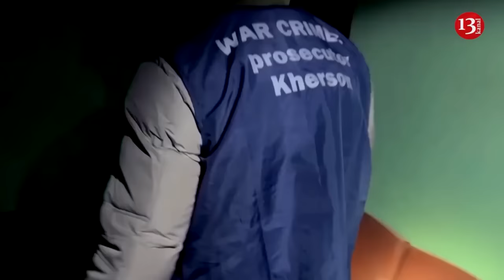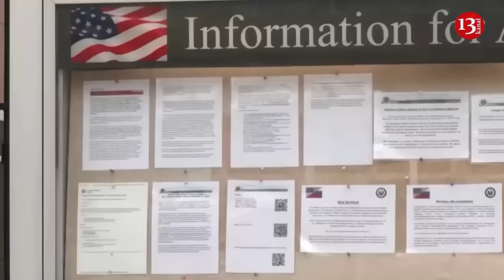"Take your pigs and leave Russia" - Harsh words from Russian soldiers to Kadyrov